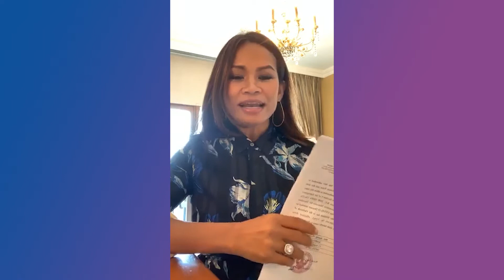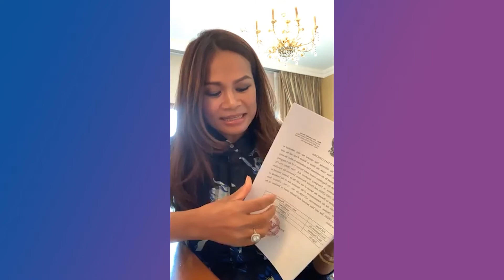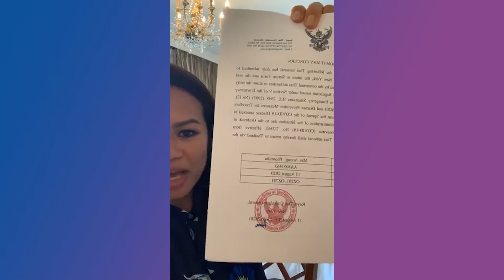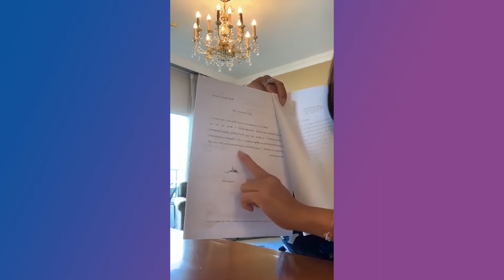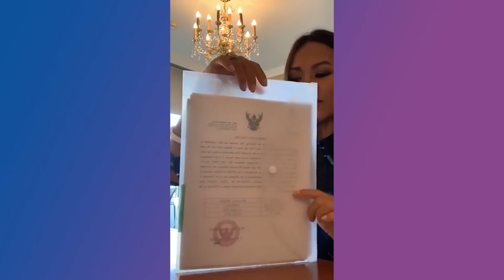My Journey Back to Thailand During COVID-19 Pandemic & Quarantine | Simple Thai by Tiki Thai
Day 1: My Journey Back Home to Thailand 🇹🇭 during the Pandemic
วันแรกของการเดินทางกลับบ้านเมืองไทย ช่วง COVID-19.
Many steps to get approval from the Thai Embassy to go back home and everything work out well! And thank you so much for the team of the Thai embassy USA.
First flight to LA, Korea then to Bangkok, flying out of Oakland was easy only 36 people on the flight ( open sit )
ขั้นตอนเอกสารหลายอย่าง
ที่ต้องเตรียมไห้สถานกงสุลนคร Los Angels เพื่อไห้ผ่านไปยังกงสุลใหญ่นครนิวยอร์ก ทุกอย่างทำตามขั้นตอนและผ่านไปได้ด้วยดีค่ะ
ขอขอบพระคุณคณะกงสุลใหญ่ทุกคนที่ช่วยไห้พี่ติ๊กได้เดินทางกลับบ้านนะค่ะ 🙏❤️
Excited to see my family! I will keep you guys updated on my journey.
พี่ติ๊กตื่นเต้นมาที่จะได้กลับเมื่อไทย เดื่ยว update ไห้ดูนะสำหรับไครที่จะเดินทางช่วงนี้ ไปด้วยกันเลยค่ะ
With love, Namaste

Day 2: My Journey Back Home to Thailand 🇹🇭 during the Pandemic
วันที่สองของการเดินทางกลับบ้านเมืองไทย ช่วง COVID-19.
Thai Consulate is very organized, they met us at the airport provided, gloves, mask, and even sticky rice 🍚 with fried chicken 🍗
สถานกงสุลและทีมงานรอรับเราที่สนามบิน และมีการตรวจสอบเอกสารก่อนเดินทาง
แถมมีอาหารเช้าไห้ด้วย ข้าวเหนียวไก่ทอด และถุงมือ หน้ากาก.
ขอขอบพระคุณสถานกงสุลและทีมงานสำหรับวันนี้ด้วยนะค่ะ ทุกอย่างรอบคอบชัดเจนถูกต้องมากค่ะ. คนไทยเราที่หนึ่งเลย!! 🙏❤️
Checking in to Asiana Airlines and everything went smoothly in process very easy and comfortable 🙏❤️✈️
ทุกอย่างเรียบร้อยผ่านสบาย Sabai Sabai Thailand 🇹🇭🙏❤️

Day 3 -  My Journey Back to Thailand During COVID-19 Pandemic & Quarantine
Sawaddee ka 🙏
เตรียมตัวเตรียมใจเตรียมกายไห้พร้อมเอกสารครบเดินทางได้เลยค่ะ
Step by step how to prepare paperwork for traveling to Thailand 🇹🇭 during the pandemic time.
พี่ติ๊กต้องขอโทษด้วยนะค่ะ วางกล้องไม่ค่อยดีเดื่ยว live ต่อไปจะวางกล้องใหม่ไห้ดีกว่านี้ค่ะ is sorry for my camera, next time better!

Enjoy And always remember "Simple life = Happy Life"
Namaste